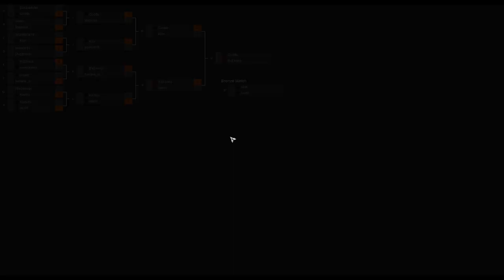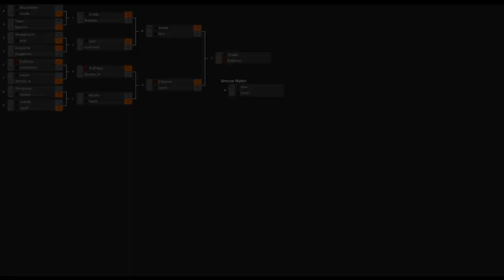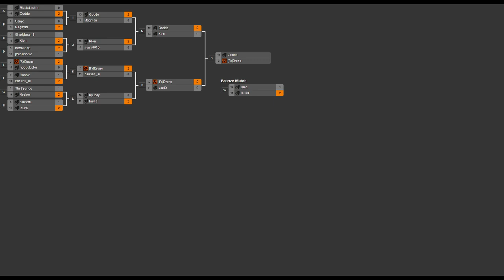2014/01/11 One Day 1v1 Tournament - Finals: Godde vs Drone - Zero-K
This is it, the finals. The last match of the One Day Tournament on January 11th, 2014. It was a long day, but a fun one, though I don't want to do it again for a little while (editing these took a fair amount of time).

Godde vs Drone

Map 1: Titan Duel (Light Vehicles vs Light Vehicles)

Map 2: Comet Catcher Redux (8:49) (Light Vehicles vs Light Vehicles)

Map 3: Deadlands (22:05) (Spiders vs Light Vehicles)

Map 4: Altair Crossing v3 (26:04) (Cloaky vs Cloaky)

Map 5: Ravaged v2 (30:30) (Spiders vs Shields)